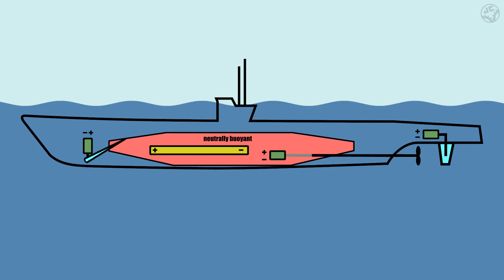How to make a submarine out of soda cans, model of a German Type 7 submarine from World War II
Hi everyone! In this video, we will make a submarine model from soda cans. This is a model of a German Type 7 submarine from World War II, which was actively used in the Battle of the Atlantic. To build the submarine, we'll be using regular aluminum cans. This material doesn't glue very well with a glue gun, but it cuts easily with scissors and is waterproof. We'll be installing a simple electric motor with a gearbox for two propeller shafts. The motor and controls will be mounted in a waterproof inner casing made from two plastic bottles. The propeller shafts will be exposed through tubes, and to prevent water from getting in, we've generously greased everything. Now comes the key: for the submarine to dive, it must be neutrally buoyant, meaning it neither sinks nor floats. To achieve this, we need to balance the air in the bottles with weights. The main hull, when neutrally buoyant, floats near the surface, and if you place the deck and conning tower on top, the submarine will appear to be floating. Once the propellers begin turning and the rudders are lowered, the submarine will easily dive. This design doesn't require a compressed air system, which simplifies construction. On this model, it's enough to install a motor on the rudders, the vertical rudder, and the propellers. I'll only install the motor on the propellers because when I'm working with the camera, I can't steer the submarine anyway—my hands are full. However, installing additional control systems is entirely possible; the submarine will just be larger. The only limitation is that the submarine will only be able to surface and dive while moving. Once the inner hull is ready and weighted, you can make the outer hull out of soda cans; it should fill with water. At this point, it's important to consult real submarine drawings online more often. We install the conning tower, gun, and periscopes. Then, we test the engine. And then we paint the waterline gray. Now the hull details; in this case, I'm using pieces of duct tape. And, of course, rust for aesthetics. The "Sawfish" emblem is the finishing touch. Well, the submarine is ready. All that's left is to put to sea, find the convoy of ships, and attack them. What do you think of that?! I think that would be very interesting. We will soon test this submarine at sea! See you soon!